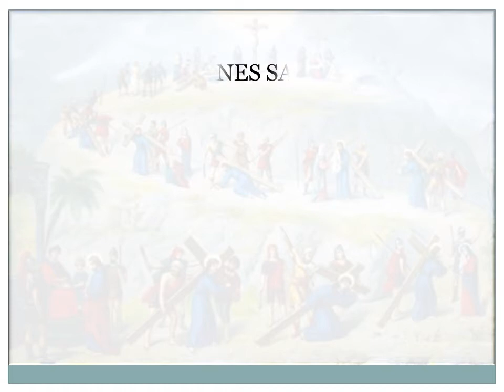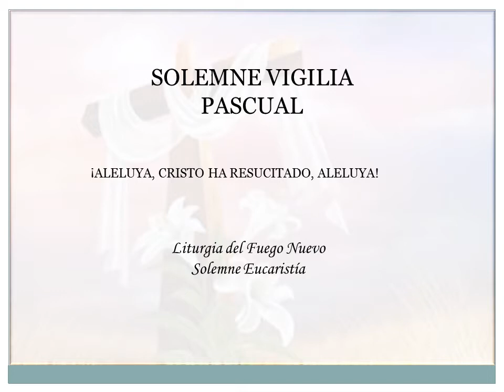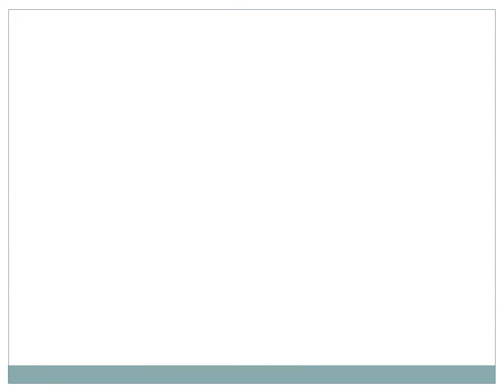Semana Santa 2016 Santuario Mártires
Información y fotografías de la celebración del Jueves, Viernes Santo y Vigilia Pascual, en el Santuario de los Mártires.